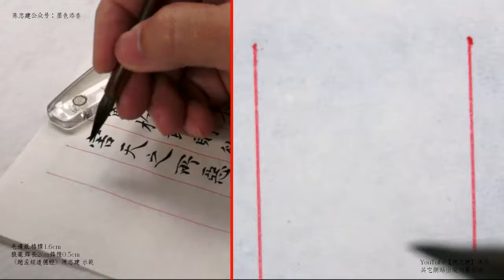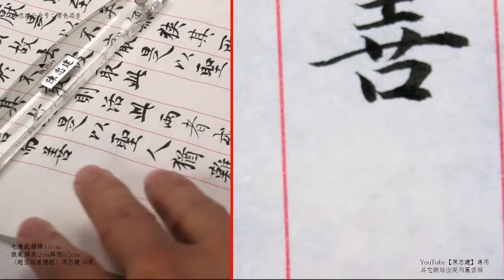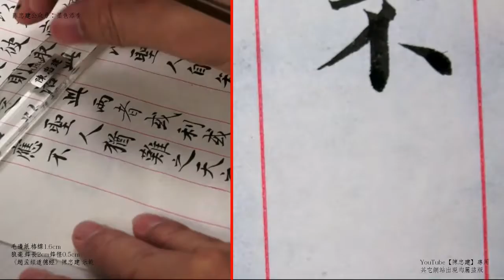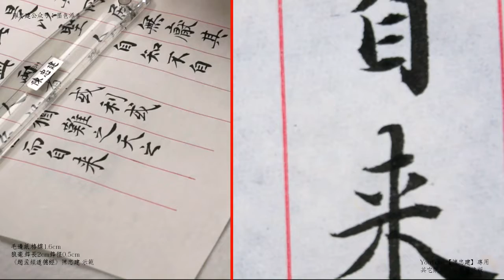〈趙孟頫道德經〉309道不爭而善勝不言而善應不召而自來